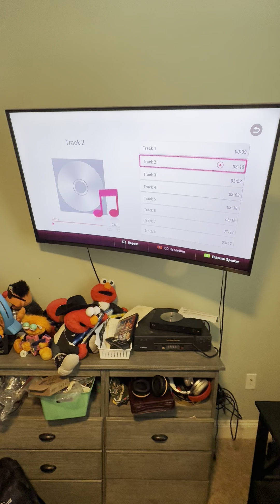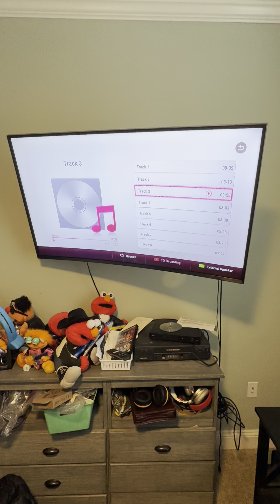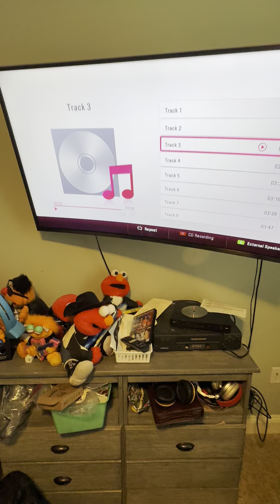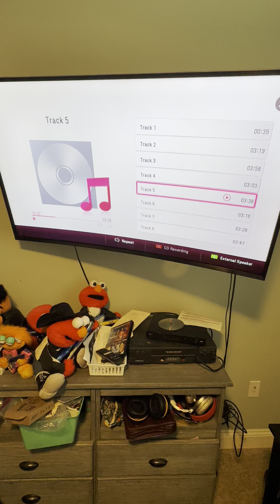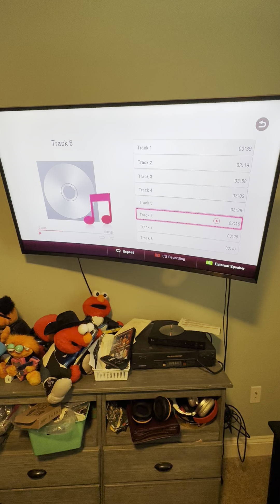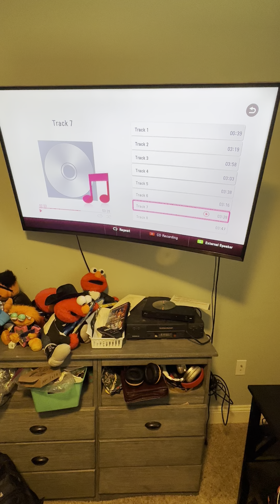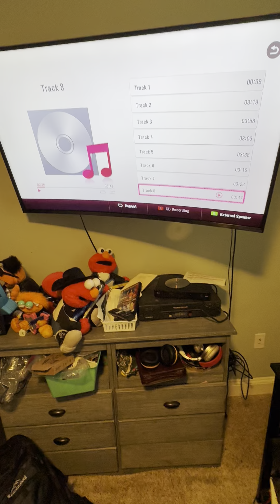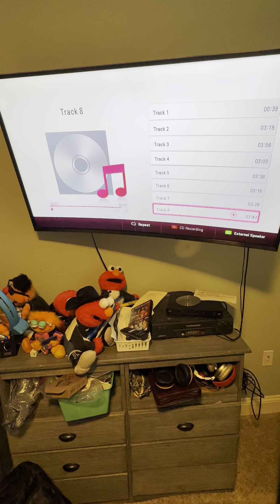Kids Rap Radio, Vol. 1 (Better Quality)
Here is better quality of the rare 2004 album by Kids Rap Radio called “Kids Rap Radio, Vol. 1”. It features an introduction, and 7 original and popular 2000’s hip-hop songs. I don’t own the rights to this album.

Track Listing

0:00 Intro (D. Beck)
0:40 Can’t Stop, Won’t Stop
4:00 Shake Ya Tailfeather
7:58 If I Can’t Do It
11:02 Lil J (Stay the Night)
14:40 Lil Max$0 (It’s Me)
17:57 Morgan Smith (They Ain’t Ready)
21:25 Right Thurr